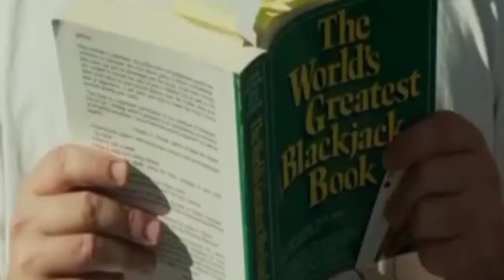hangover (18+) thug life comedy 😀 videos